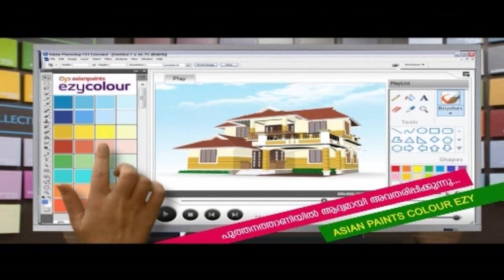PV അൻവറിന്റെ രാജി ആവിശ്യപ്പെട്ട് കോൺഗ്രസിന്റെ, MLA ഓഫീസ് മാർച്ചിൽ പോലീസുമായി ഏറ്റുമുട്ടൽ